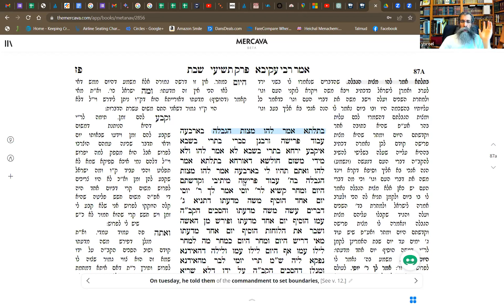RAV ISRAEL FRANKFORTER - CHAVOUOT